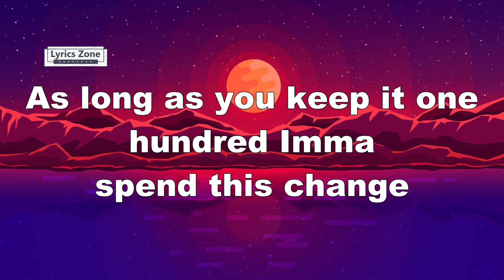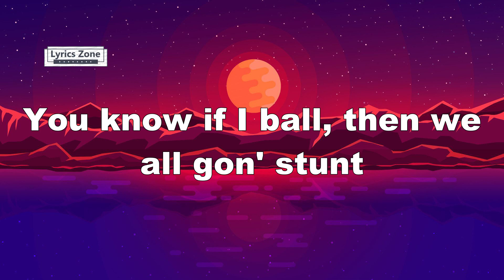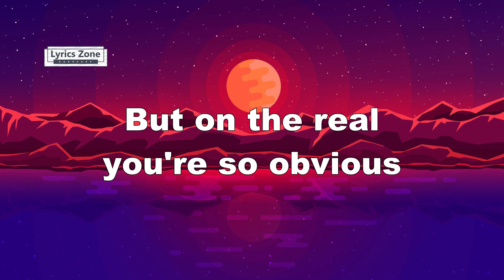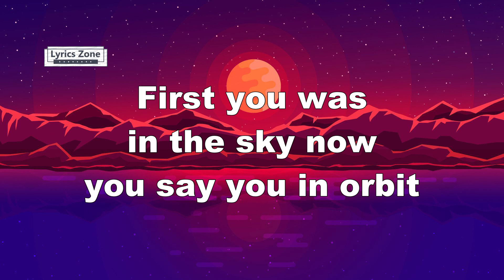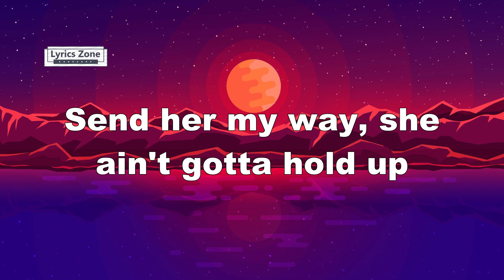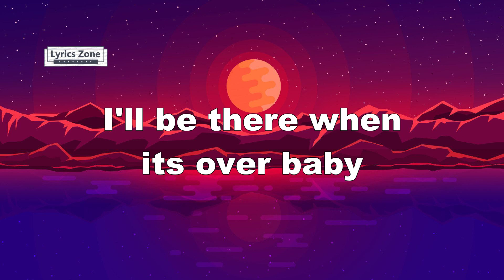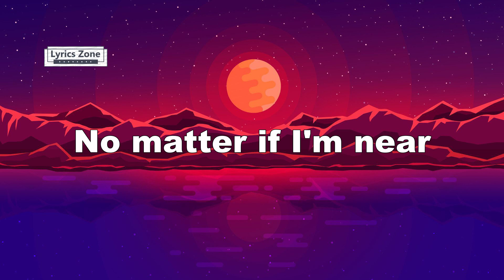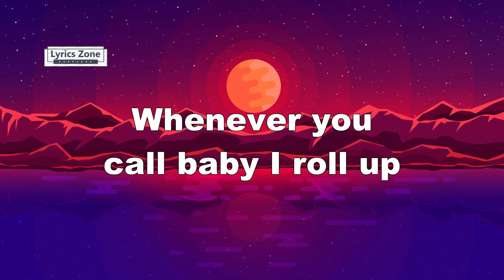Wiz Khalifa - Roll Up (Lyrics)